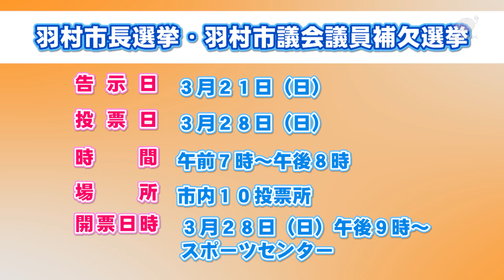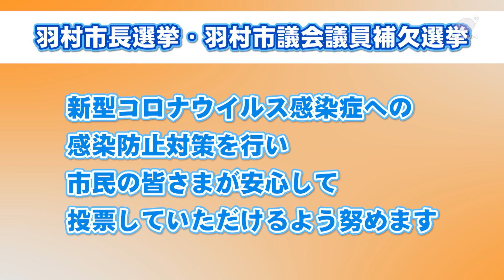羽村市長選挙・羽村市議会議員補欠選挙のお知らせ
3月28日（日）は羽村市長選挙・羽村市議会議員補欠選挙です。あなたの大切な1票をいかすため、投票に行きましょう。